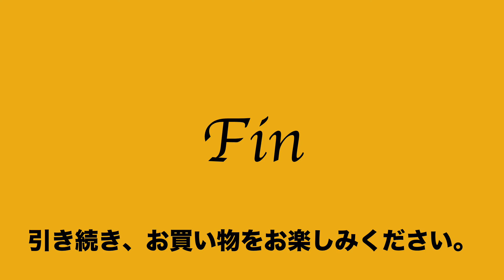ヤフオク2020:10:14 マンハッタンパッセージ MANHATTAN PASSAGE 7010